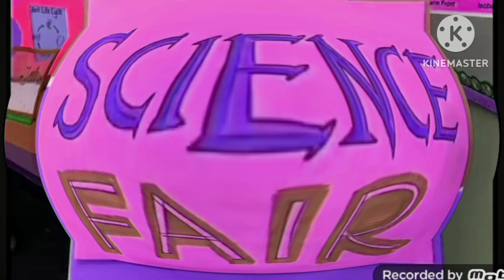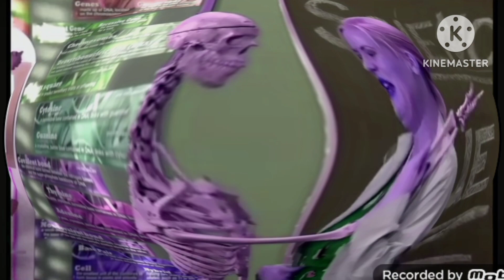Fred the show Kevin bully Fisheye part 6